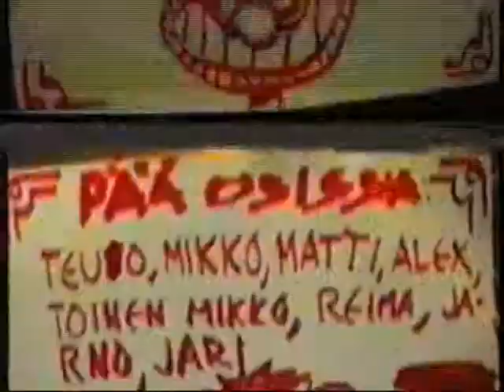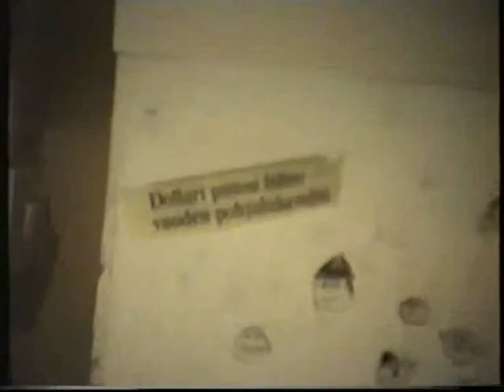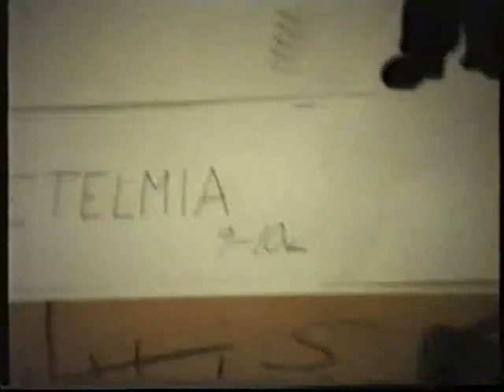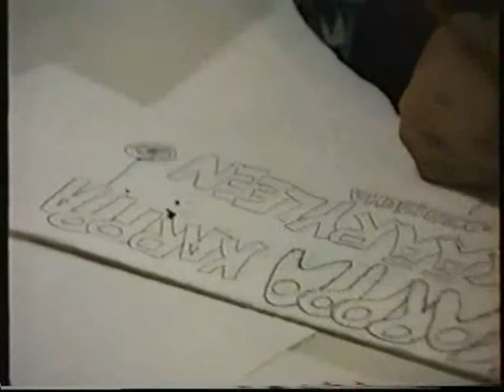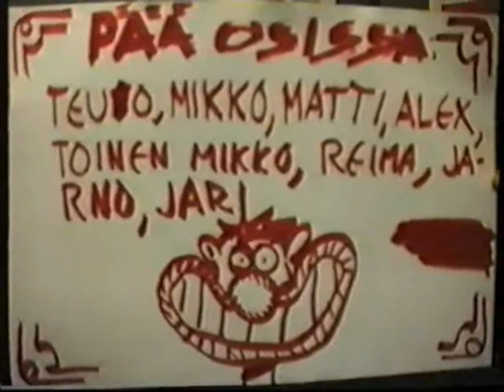Sarjakuvatyopaja, Jyväskylä 1985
Jyväskylän kaupungin kulttuurilautakunta tarjosi lapsille ja nuorille sarjakuvatyöpajoja vuosina 1985 ja 1986. Niissä kokoonnuttiin yhtenä iltana viikossa Mäkituvalle. Joulukuussa -85, viimeisen kurssipäivän päätteeksi, kun Shcwartzkopf-lehteen tarvittavat sarjakuvat olivat valmiit, kurssilaiset pääsivät kokeilemaan myös videokuvausta. Opettaja R. Mäkinen oli tuonut näytille ja joululahjaksi pojille kotimaisia sarjakuvalehtiä.